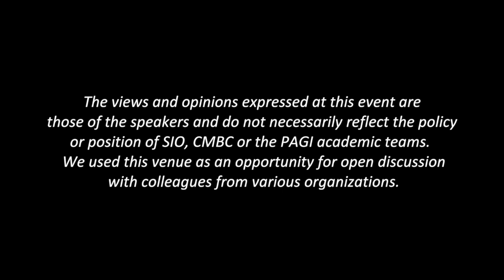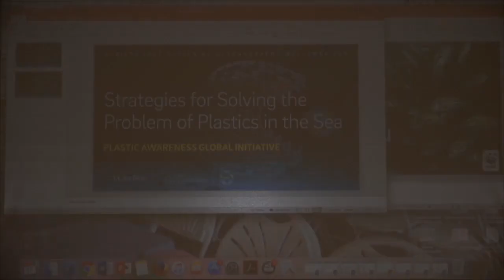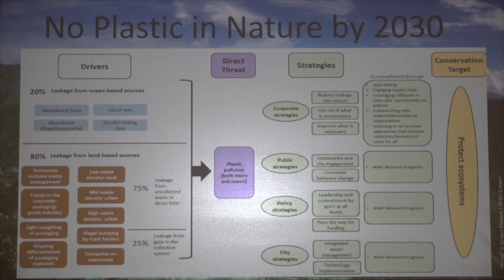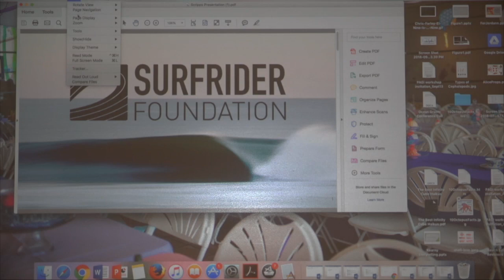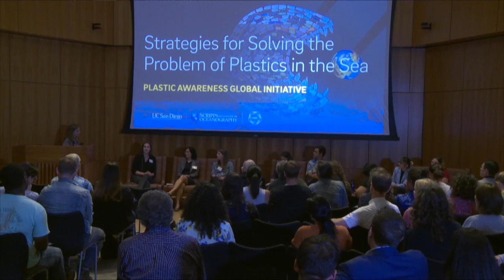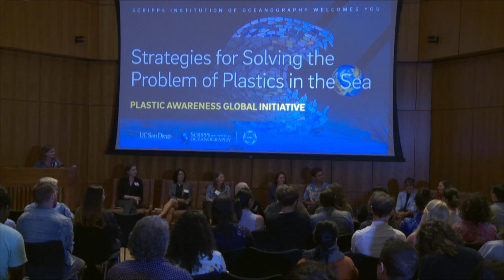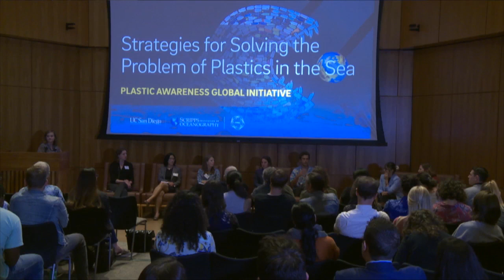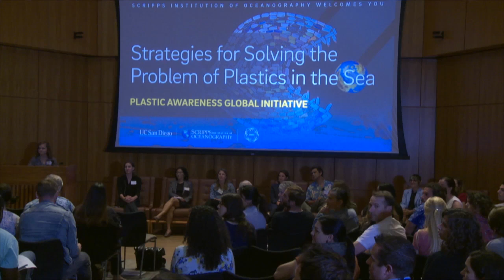Strategies for solving the problem of plastics in the sea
Agencies and NGOs provide presentation on how and where they work on marine plastic pollution and their progress to date.